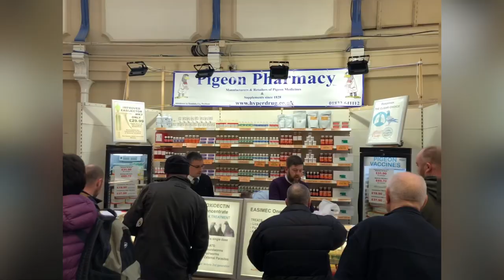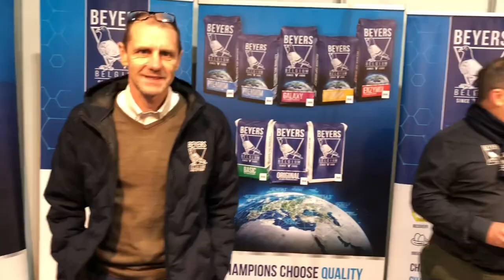Blackpool Racing Pigeon Show Tour. January 21, 2023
This video is a tour of the Blackpool Show.  In 2023 due to Avian Influenza there were no pigeons allowed into the Winter Gardens where the show and exhibits take place.  Usually there are endless racing pigeons for sale in the arena and hundreds of pigeons competing in the show.  Fancy pigeon breeds are normally represented with every possible strain.  The number of venders were reduced due to the pigeon restrictions.

We go for the auctions which are held in the hotels around town.  Normally there are up to 50 racing pigeon auctions throughout the weekend.  This year the pigeons were displayed outside of the quarantine zone and the auctions were held in the hotels as normal.  We bought the pigeons from the sales list and photos.  We did have the opportunity to handle the birds two hours before the sale.

The most famous in the racing pigeon sport can be found in Blackpool and I hope you enjoy some of the photos I mixed in of Les Green, M & C Hansen, Milly's Loft, Peter Fox, Rik Herman, Stuart Wilcox, Gino Clicque, Jane Mitchell, Malik and Khan,  Martin de Kruijf and Mr. Price to name a few.

To View my Racing Pigeons Videos on Health, Training, Breeding, Racing, Feeding, Hen System etc